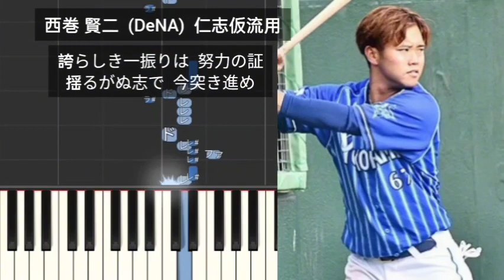【プロ野球応援歌】 西巻賢二 横浜DeNAベイスターズ 仁志敏久仮流用 2024年2月25日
西巻 賢二  (DeNA)  仁志仮流用
誇らしき一振りは  努力の証
揺るがぬ志で  今突き進め